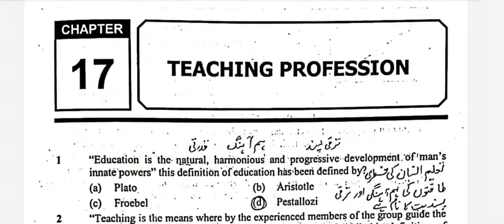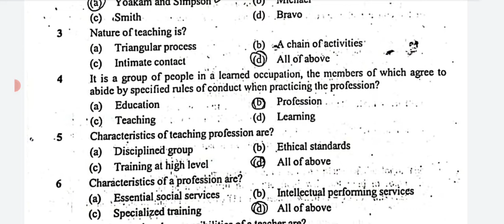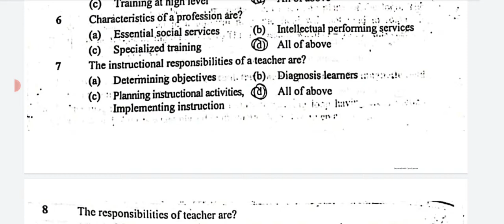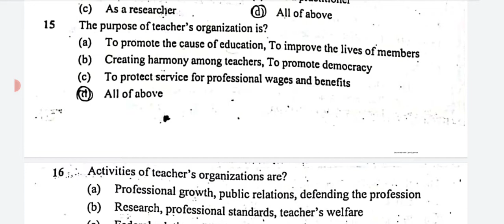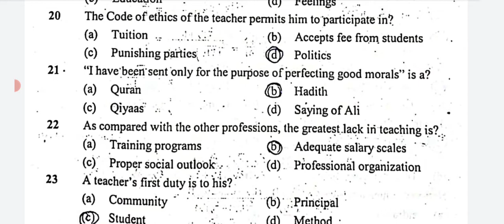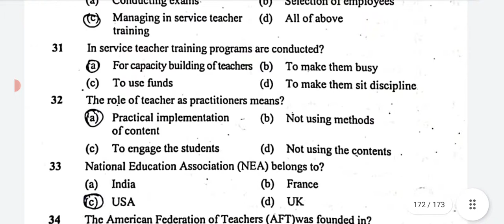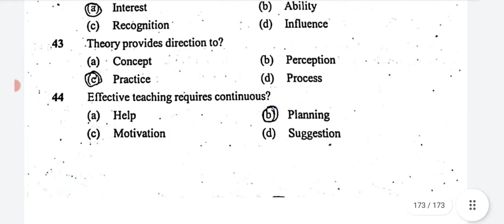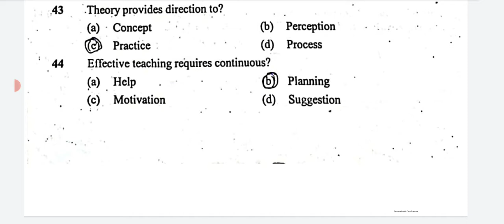Persona of Education chapter 17 Teaching Profession for Lecturer Education by Zeshan Umar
Lecturer education and headmaster exams this is the best book.
these are the most important questions of education.
I explained these topics with concepts.
for Further Discussion join my WhatsApp group.

After some theory lectures now I am going to start Mcqs preparation.
starting from qualify guide, later on, Insha Allah will start other books also.
the best thing about my MCQs preparation is I will discuss distractors also.
it will be really so helpful for my listeners and will sure success for you in coming education exams.
Qualify Guide Measurement Part 1 MCQs series | Measurement and Evaluation by Zeshan Umar